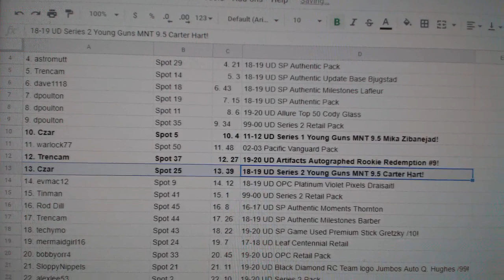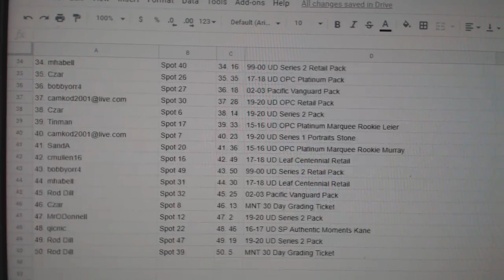C&C High End Chancer Hockey Break - C&C GB #10,774